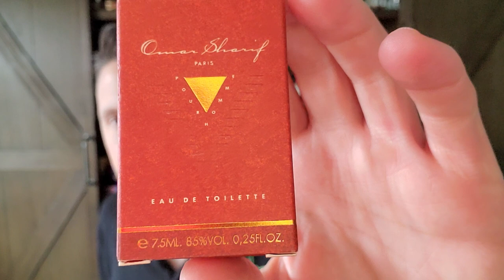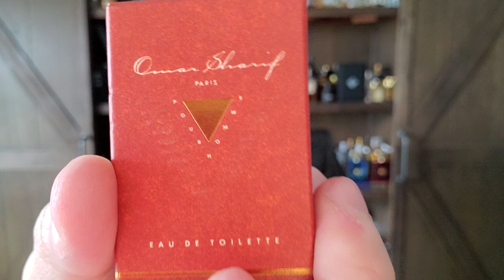Omar Sharif Pour Homme (1992) Early Impression Discontinued 💎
Jean Louis Trintignant
Luciano Pavarotti
Balenciaga Pour Hommr
Lagerfeld Photo